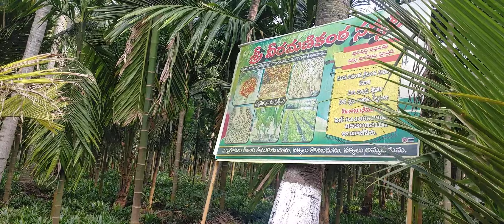vakka arecanut plants loading from manikanta nursery andhra pradesh